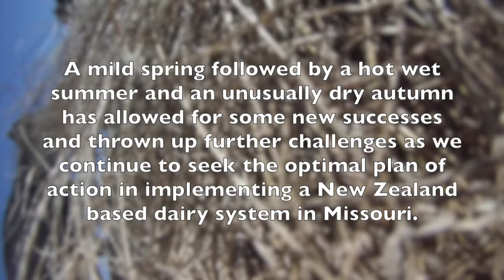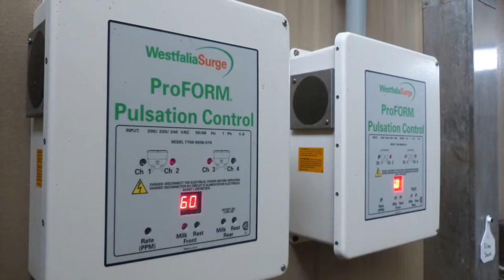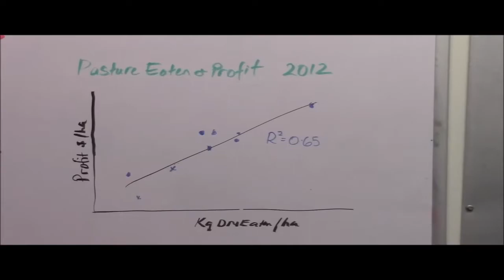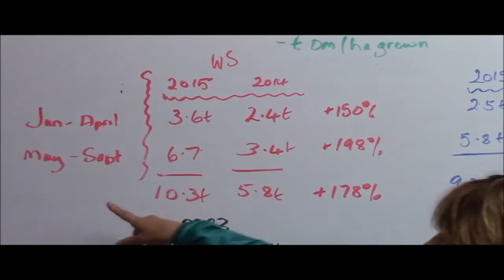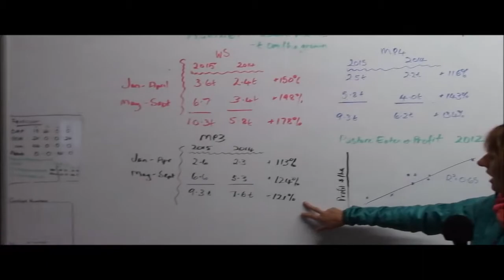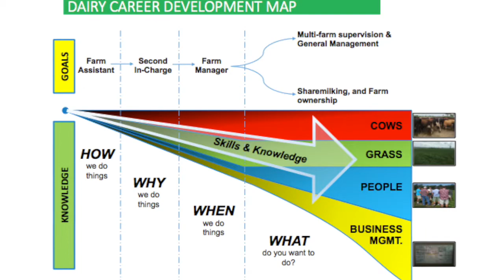Grasslands Final Video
The following ad supported songs are used in this video:
Slice of Heaven - Herbs
Johnny B. Goode - Chuck Berry
International Harvester - Craig Morgan

The creator has no rights to the songs used.